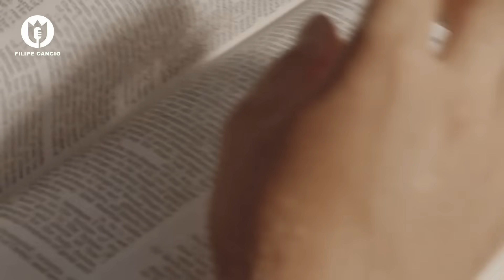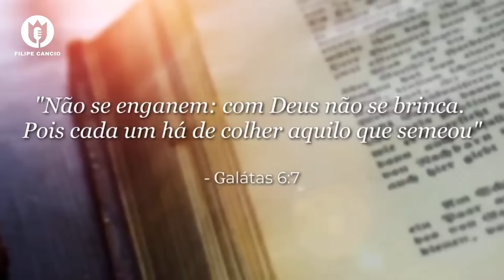FINAL TRISTE! SIMARIA DEBOCHOU DE DEUS AO VIVO NA TV E SUA CARREIRA FRACASSA! DEUS PESOU A MÃO?